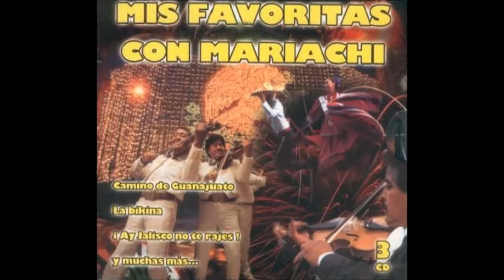Atardecer Huasteco - Mis Favoritas Con Mariachi Vol.2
Musica regional mexicana a tu alcance. Disfruta de lo mejor del mariachi.